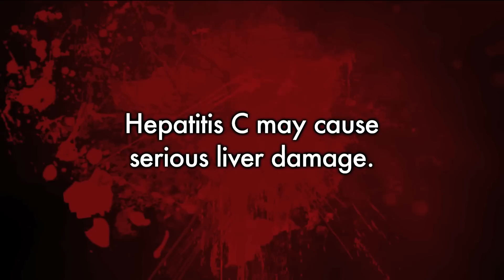B2B Hep C.mov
Hepatitis C is a liver disease caused by a virus. The virus is spread through blood-to-blood contact. Most people with Hep C don't know they have it. You're at risk for Hep C if you: inject drugs (even once!),  get a tattoo or body piercing from an unlicensed vendor,  if you have sex with multiple partners, have an STD or HIV.